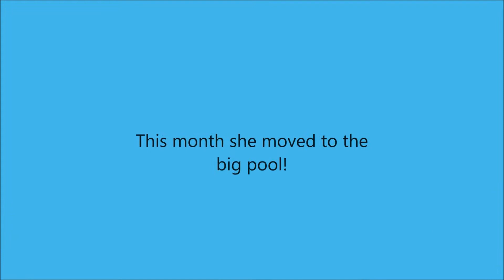Dita swim start and dock diving